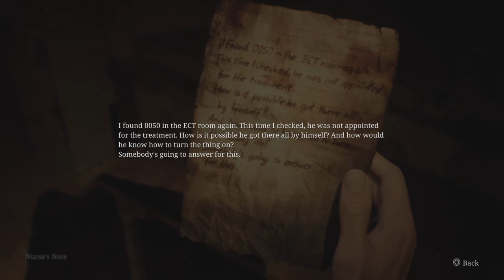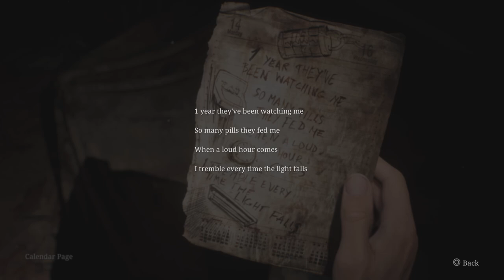Whats in the Box - Silent Hill 2 Remake Ep 14 (Full Game)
Surrounded by Nurses. We need to follow the Chains